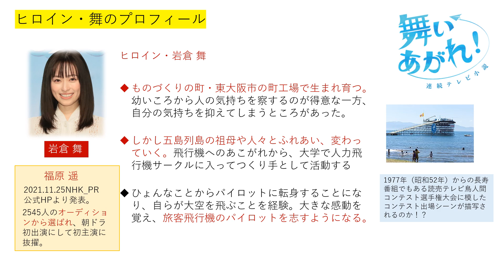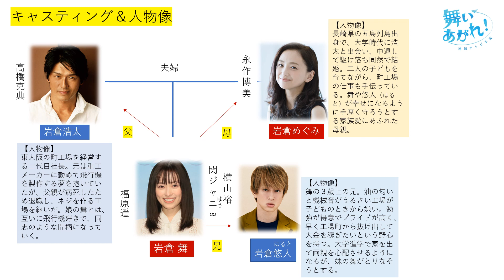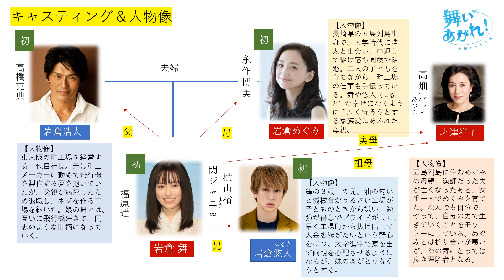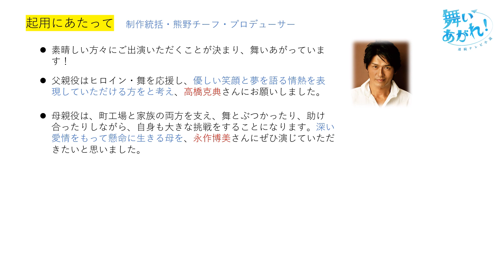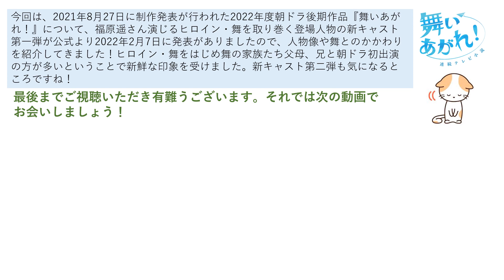【舞いあがれ！】新キャスト紹介【第一弾】舞の家族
』の第一弾の新キャスト発表がありましたので、人物像やヒロインとの関係性を紹介します。朝ドラ初出演となる俳優さんが多いのが印象的でした。
引用記事
目次
00:33　ヒロイン舞のプロフィール
02:36　新キャストと人物像
05:51　起用にあたっての制作統括のコメント
07:49　まとめ